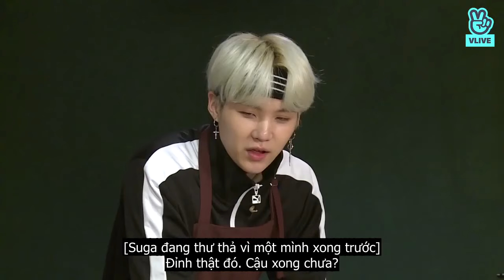[VIETSUB] Run BTS! 2018 - EP.35 "Khi Bangtan Vào Bếp"